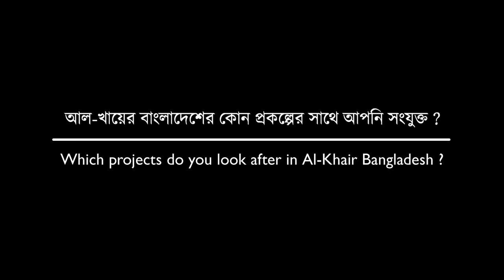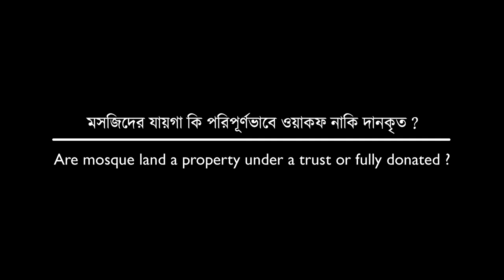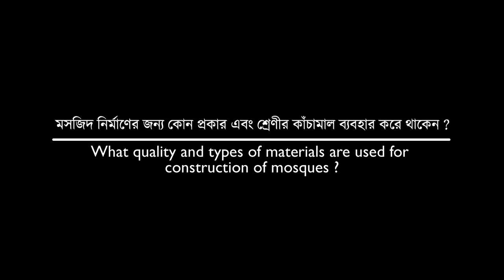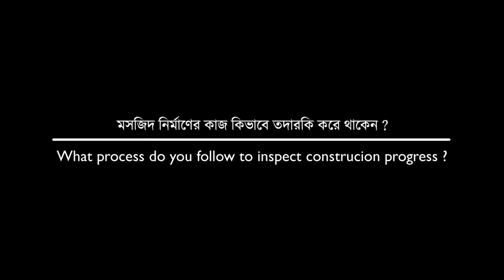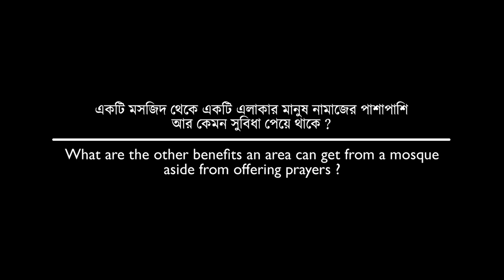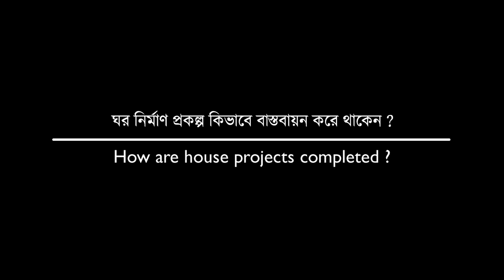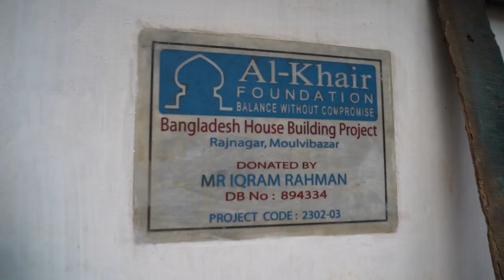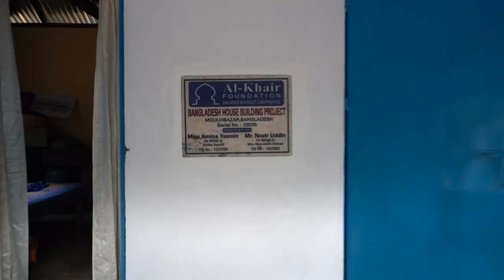AL KHAIR IN BANGLADESH || RIFAT || PART - 04